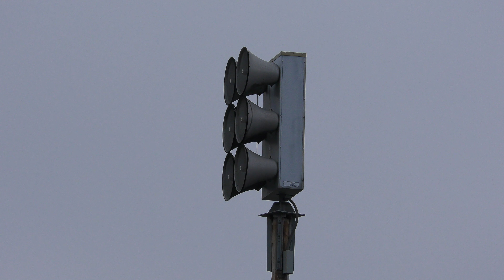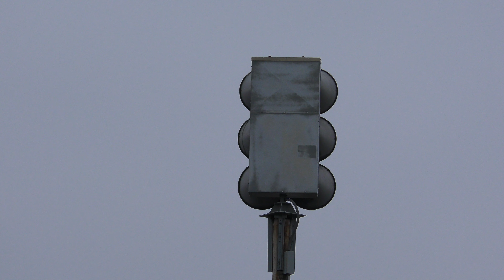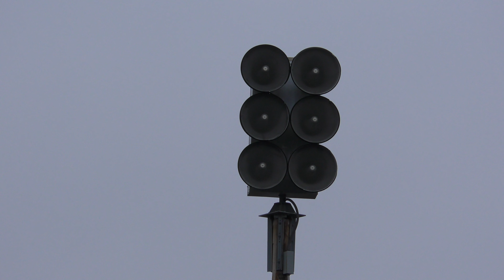Federal Signal EOWS 612 "Siratone" Siren Test | Alert | Barrington, IL | 2/7/23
After finding out that the 612 in Westmont was removed, Me, Mitchell, Holly, and Cooper went to Barrington to record their only healthy 612 in the system. Barrington might be the last city in Chicagoland and the suburbs to have a system of 612's. Barrington has 2 Siratone original 612's, this one which has a Woop Chip in it, and another one nearby that is sounds like it had smoked 12 packs of cigs in one day. This siren has been replaced by a Fulton 128.